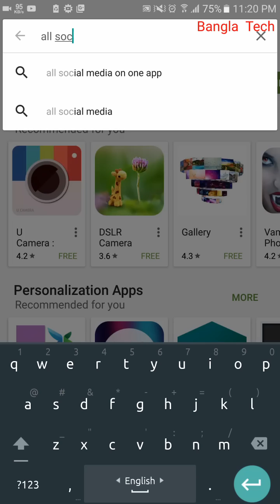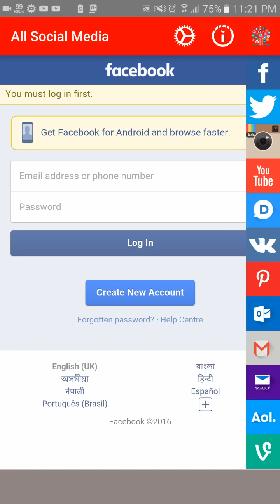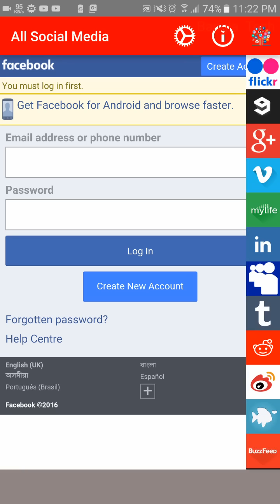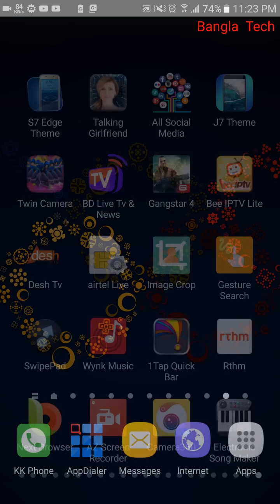১টি সফটওয়্যার দিয়ে ২০টি অ্যান্ডয়েড সফটওয়্যার এর কাজ করতে পারবেন। সেরা অ্যাপস-২০১৬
১টি সফটওয়্যার দিয়ে ২০টি অ্যান্ডয়েড সফটওয়্যার এর কাজ করতে পারবেন। সেরা অ্যাপস-২০১৬

If you like my video Please:

Like|Share|Comments